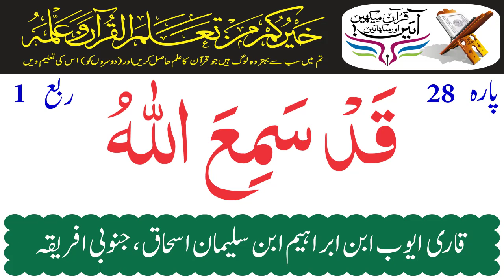Juzz 28 Quarter 1 | Holy Quran Recitation By Qari Ayoob Essack South Africa | Holy Quran Motivation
Quarter=Ruba 1 Juzz=Para 28 Qadd Sami Allah - پارہ قد سمع اللہ
Holy Quran Recitation By Qari Ayoob Essack of South Africa
Qari Ayoob Essack, full name is Ayyub ibn Ibrahim ibn Sulayman Ishaq. He was born in Pietermaritzburg, South Africa in 1381 A.H./1961 C.E.
Qari Ayyub’s initial studies in Qur`anic recital, fiqh, ?aqidah, amongst other Islamic sciences, were completed under the auspices of Sheikh Muhammad Yusuf Mulla. It was also at his hands that at the age of fourteen, he had memorized the Qur`an. During this time he completed his tertiary education. Thereafter he spent a year with Sheikh Isma`il Katrada revising the Qur`an.
In 1978 C.E. he enrolled at Dar al-?Ulum Falah al-Darayn in Gujarat, India. Here he gained proficiency in the Arabic language, fiqh, tafsir, hadith, philosophy, and so on. Under the expert tutelage of Qari Anis Ahmad Khan, at this madrasah, he studied tajwid and qira`at. The books studied by him comprise of Urdu as well as Arabic works. They include Miftah al-Qur`an, Fawa`ide Makkiyyah, Khulasah al-Bayan, the Muqaddimah al-Jazariyyah, al-Fawa`id al-Tajwidiyyah.
Some of these books of tajwid he also read and studied by Sheikh Muhammad ?Abbas Dharamfuri. To both, Qari Anis Ahmad and Sheikh ?Abbas, he read the Qur`an in the narration of Hafs via the Shatibiyyah. Subsequently, he completed the study of the Shatibiyyah, the Durrah, and the Tayyibah, as well as reading the Qur`an combining all the qira`at contained in these works to Qari Anis Ahmad Khan. He also read all the works of Qari Anis Ahmad in tajwid and qira`at.